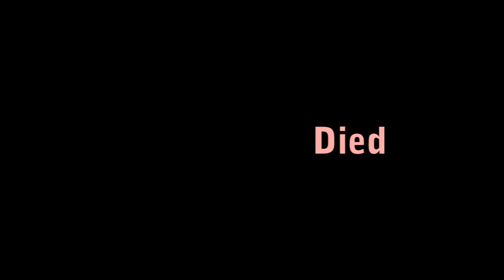Fresh Water Machine Kelly Green Global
Water is critical to life, health, and sustainable development. Yet, worldwide, more than a billion people do not have access to this basic resource. More than two billion do not have adequate sanitation. Every day, an estimated 25,000 people die from a lack of safe water and sanitation.